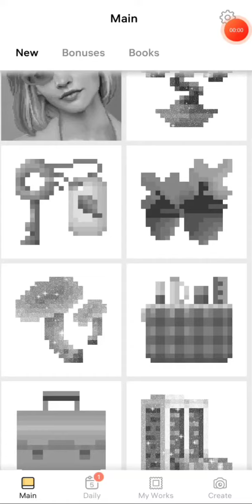✨️ Sparkles option in Pixel Art- Color by Number app ✨️